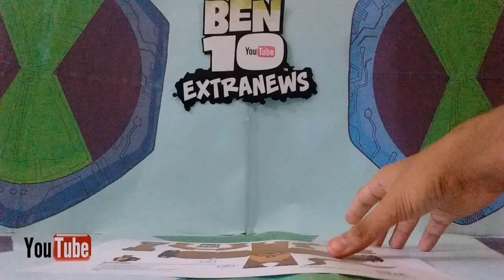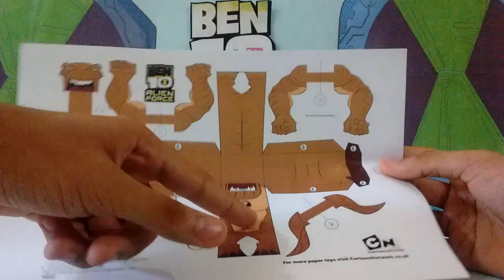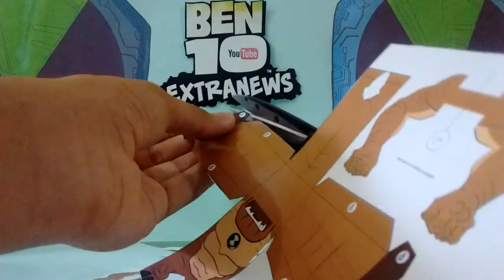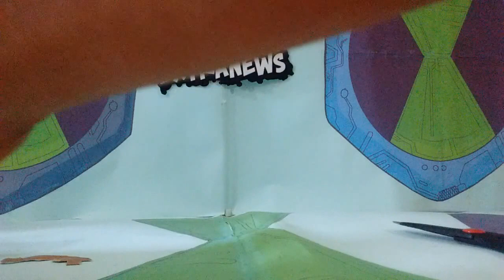Tutorial- Brinquedo de Papel do Enormossauro- Ben 10 FA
Saiba tudo sobre o Brinquedo de Papel do Enormossauro- Ben 10 FA

Gravação de: Herbet de Jesus Ferreira